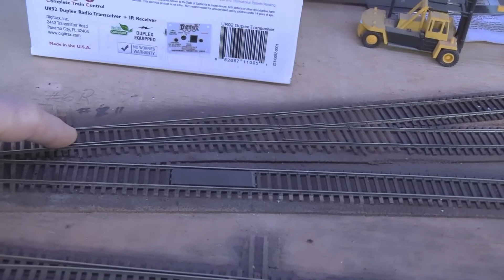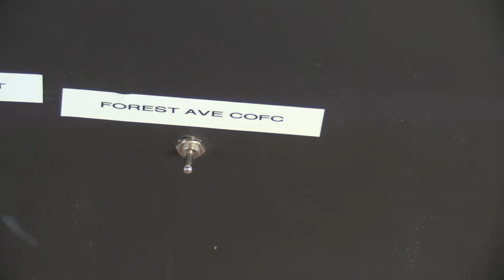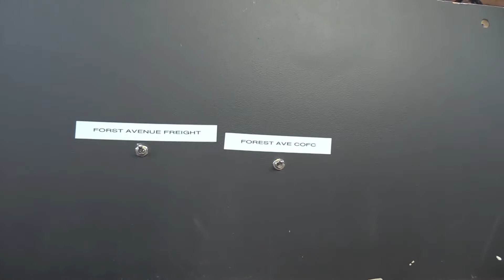Layout update 39 2021 01 20